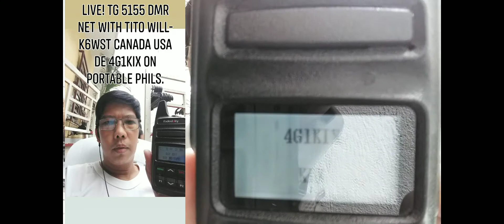DMR checked in without hotspot used, on my 0.5 watts handheld portable digital radio.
1st DMR checking in to TG5155 with tito will K6WST station, with no hotspot used, on 0.5 watts, enough to trigger the Repeater System of DX1BSP in Mt. Mataba, San Mateo, Rizal, Phils. @ about 20km far and 1,400ft. high, 73